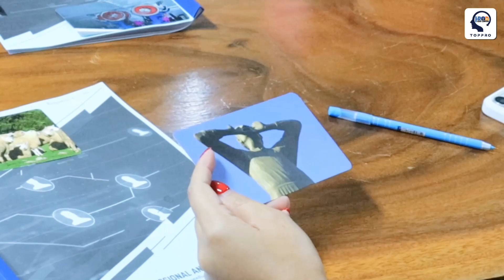บรรยากาศการอบรม เทคนิคการนำเสนอผลงานอย่างมืออาชีพ (PROFESSIONAL PRESENTATION TECHNIQUES) | HRODTHAI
สถาบันฝึกอบรมด้านทรัพยากรมนุษย์ - 𝐇𝐫𝐨𝐝𝐭𝐡𝐚𝐢.𝐜𝐨𝐦 𝐁𝐲 𝐓𝐨𝐩𝐩𝐫𝐨
 “การนำเสนอผลงาน” ให้เป็นที่ยอมรับของคนทุกฝ่ายมีความสำคัญมาก ซึ่งผู้นำเสนอจำเป็นต้องมีทักษะการนำเสนอให้มีความเข้าใจ ชัดเจน ที่หัวหน้างานทุกกลุ่มงานต้องมีการเรียนรู้ถึง ทักษะการนำเสนอ เทคนิคการนำเสนอผลงาน ที่จะมุ่งสร้างให้มีความโดดเด่น ซึ่งเทคนิคการนำเสนออย่างมืออาชีพนำมาใช้เพื่อที่จะสร้างความเป็นมืออาชีพในการทำงานและเพื่อสื่อสารและนำไปปฏิบัติหรือดำเนินการต่อให้บรรลุผลสำเร็จ รวมถึงใช้เป็นข้อมูลในการพิจารณาและการจัดสินใจดำเนินการอย่างใดอย่างหนึ่งของผู้บริหารระดับสูง
รูปแบบการอบรม เทคนิคการนำเสนอผลงานอย่างมืออาชีพ
✅ 𝟏) เน้นการบรรยายและเรียนรู้แบบมีส่วนร่วม 𝐏𝐀𝐑𝐓𝐈𝐂𝐈𝐏𝐀𝐓𝐎𝐑𝐘
✅ 𝟐) เน้นการเรียนรู้แบบ 𝐏𝐑𝐀𝐆𝐌𝐀𝐓𝐈𝐒𝐓 𝐀𝐂𝐓𝐈𝐕𝐈𝐒𝐓 เพื่อให้เกิดการรับรู้ประสบการณ์ใหม่
✅ 𝟑) เน้นการเรียนรู้แบบ ฝึกปฏิบัติ 𝐖𝐎𝐑𝐊𝐒𝐇𝐎𝐏 (การนำเสนอ)
หัวข้อการอบรม เทคนิคการนำเสนอผลงานอย่างมืออาชีพ
✅ 𝐒𝐄𝐒𝐒𝐈𝐎𝐍 𝟏 : หลักการในการนำเสนอ องค์ประกอบ และขั้นตอนการนำเสนอ
✅ 𝐒𝐄𝐒𝐒𝐈𝐎𝐍 𝟐 : เทคนิคการเตรียมตัวเป็นผู้นำเสนอที่ดีและมีประสิทธิภาพ
✅ 𝐒𝐄𝐒𝐒𝐈𝐎𝐍 𝟑 : เทคนิคการเตรียมตัวเป็นผู้นำเสนอที่ดีและมีประสิทธิภาพ
✅ 𝐒𝐄𝐒𝐒𝐈𝐎𝐍 𝟒 : เทคนิคการสร้างการมีส่วนร่วมในการนำเสนอ
✅ 𝐒𝐄𝐒𝐒𝐈𝐎𝐍 𝟓 : เทคนิคการตั้งคำถาม การตอบคำถาม และ การขจัดข้อโต้แย้งในการนำเสนอ
✅ 𝐒𝐄𝐒𝐒𝐈𝐎𝐍 𝟔 : เทคนิคสำหรับการออกแบบ
เมื่อจบหลักสูตรอบรมจะได้รับใบประกาศนียบัตรรับรองจากสถาบัน 𝐓𝐎𝐏𝐏𝐑𝐎
หวังเป็นอย่างยิ่งว่าผู้เข้าอบรมทุกท่านจะให้ความสนใจในหลักสูตร "เทคนิคการนำเสนอผลงานอย่างมืออาชีพ (𝐏𝐑𝐎𝐅𝐄𝐒𝐒𝐈𝐎𝐍𝐀𝐋 𝐏𝐑𝐄𝐒𝐄𝐍𝐓𝐀𝐓𝐈𝐎𝐍 𝐓𝐄𝐂𝐇𝐍𝐈𝐐𝐔𝐄𝐒)"
🚀 อบรมหลักสูตร เทคนิคการนำเสนอผลงานอย่างมืออาชีพ (𝐏𝐑𝐎𝐅𝐄𝐒𝐒𝐈𝐎𝐍𝐀𝐋 𝐏𝐑𝐄𝐒𝐄𝐍𝐓𝐀𝐓𝐈𝐎𝐍 𝐓𝐄𝐂𝐇𝐍𝐈𝐐𝐔𝐄𝐒)
👑 สิทธิพิเศษ!! สำหรับสมาชิก 𝐓𝐎𝐏𝐏𝐑𝐎 𝐌𝐄𝐌𝐁𝐄𝐑 👑
🔥 สมัครสมาชิกเพียง 𝟑,𝟎𝟎𝟎 บาท/ปี 🔥
🎁 รับส่วนลดทุกหลักสูตรอบรมฟรีและสิทธิพิเศษอีกมากมาย 🎁
💻 รับข้อมูลข่าวสารอบรมหลักสูตรฟรีก่อนใครได้ที่
• ช่องทางการติดต่อ
เรายินดีให้คำปรึกษาและออกแบบเนื้อหาหลักสูตรให้เหมาะสมกับธุรกิจของคุณ
เราพร้อมให้บริการฝึกอบรม โดยเจ้าหน้าที่และวิทยากรผู้เชี่ยวชาญ